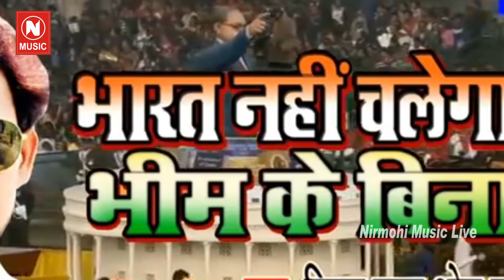DIWANA||Jhanda Lahari Ki Na Lahari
Song :- BHIMA KE LALANAWA KARI SUMIRANAWA HIभिमा के ललनवा करी सुमिरनवा हो

► Singer :- ABHISHEK DIWANA

► Lyrics :-. ABHISHEK DIWANA

Ricording-MA VAISHNO STUDIO MACHHALISHAHAR

Director&Producer-Sanjay Nirmohi prajapati

D O P-ASHISH KASHYAP

Editing_Poster-Kumar Neeraj

Parikalpana-Kamalesh Soni

►Video:-Stage Show(Nirmohi Music Live)

► Label / Company :- Nirmohi Music Live

► Company Brand :- Nirmohi Music Live

🎸निर्मोही म्यूज़िक लाईब 🎸आपका सभी का स्वागत करता है ।
bhojpuri bhojpuri_songs bhojpuri_gaan_bhojpuri_geet vns bhojpuri top_songs#bhojpuri_new_songs#bhojpuri_hit_songs#bhojpuri_new_letest_vedeo_khesharilal_yadav_pavansingh#riteshpanday#pramod_premi_yadav#kavita_yadav#samarsingh#sanjay_nirmohi#golu_gold#gunjansingh#ravindar_singh_jyotiamit_r_yadav#sona_singh_silpi_raj#antarasingh_priyanka#angad_ram_ojha_dinesh_lal_yadav_guddu_lahari#bhojpurigane#samarsingh_bhojpuri_song_hd_vedeo#kheshari_lal_bhojpuri_song#ritesh_panday_bhojpuri_song#pramod_premi_bhojpuri_song#gunjansingh_bhojpurisong#rakesh_mishra_bhojpuri_song#shilpi_raj_bhojpuri_song#bhojpuri_all_song#bhojpuri#new_song#new_bhojpuri_letest_song#kaharawa_dhovi_song#jogi_song#etc.
नोट -किसी भी गाने का आडिओ वीडिओ बनवाने एंव रिलिज करवाने के लिये सम्पर्क करे 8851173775 ,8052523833